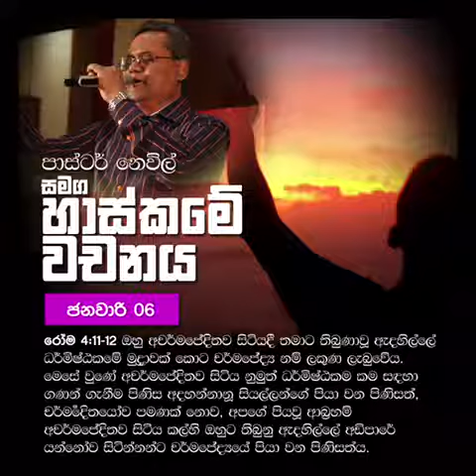Haskame Vachanaya 06-01-2018